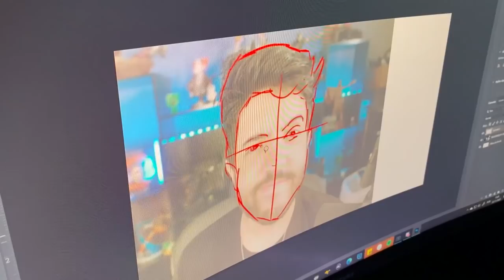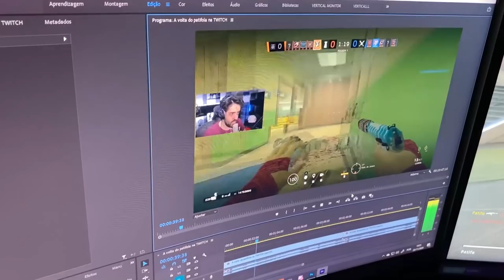UM DIA NA VIDA DE UM STREAMER | PATIFE